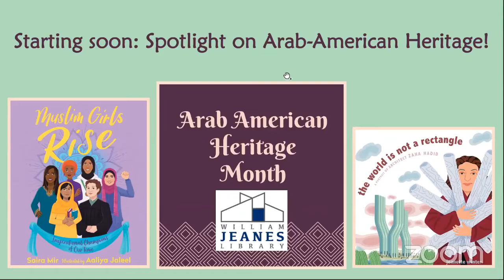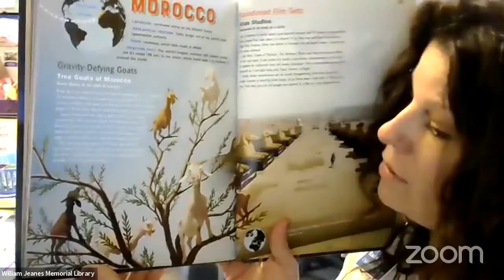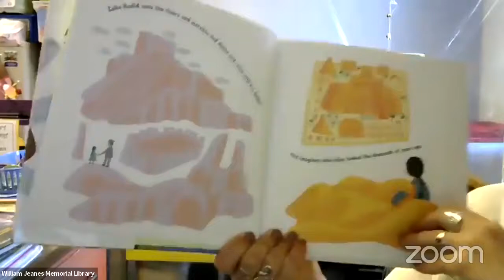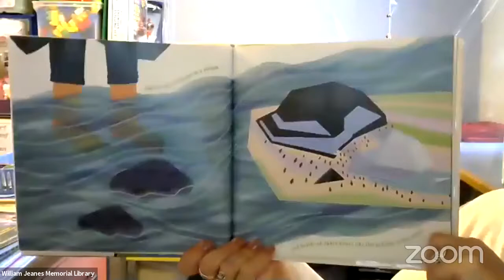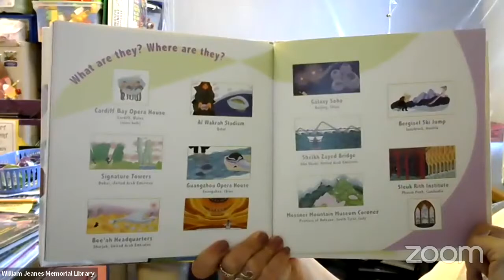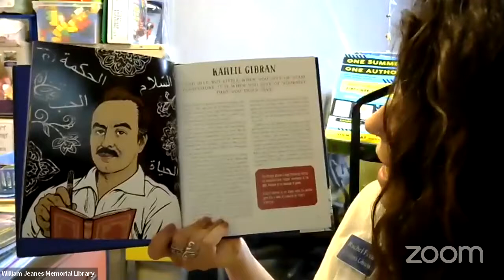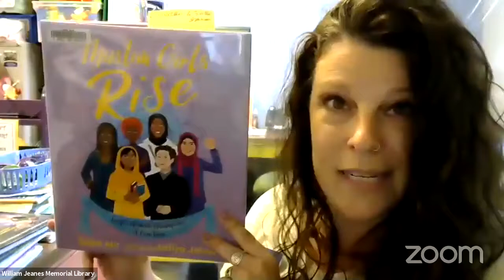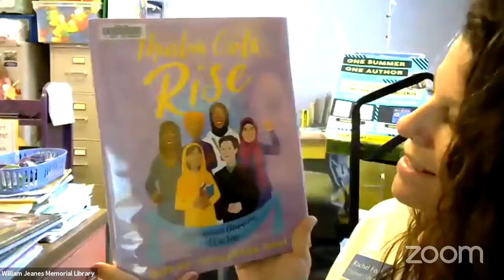Spotlight on Arab American Heritage 4 29 21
Children in Kindergarten through Grade 2 are invited to join Ms. Rachel on a month-long journey to discover picture books featuring Arab characters and culture, in honor of Arab-American Heritage Month! Excerpts from "The Atlas Obscura Explorer's Guide for the World's Most Adventurous Kid" copyright @ 2018 by Atlas Obscura, Inc. Published by Workman Publishing. "The World is Not a Rectangle" copyright @ 2017 by Jeanette Winter. Published by Beach Lane Books. Excerpts from "First Generation: 36 Trailblazing Immigrants and Refugees who Make America Great" text copyright @ 2018 by Sandra Neil Wallace and Rich Wallace. Illustrations copyright @ 2018 by by Agata Nowicka. Published by Little, Brown and Company. Excerpts from "Muslim Girls Rise: Inspirational Champions of Our Time" text copyright @ 2019 by Saira Mir. Illustrations copyright @ 2019 by Aaliya Jaleel. Published by Salaam Reads.